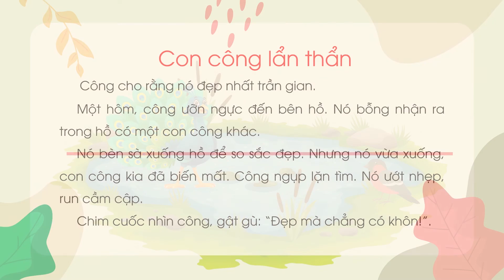Bài 90: uông - uôc (Tiết 2) - Tiếng Việt lớp 1 - Bộ Cánh Diều [OLM.VN]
Bài giảng giúp học sinh:
+ Luyện đọc và  tìm hiểu nội dung bài đọc "Con công lẩn thẩn" - Bài 90: uông - uôc  - Bộ sách Cánh Diều (Tiếng Việt lớp 1 - CT mới).